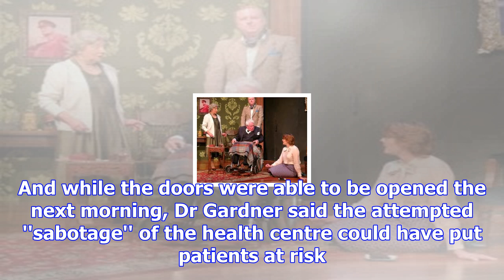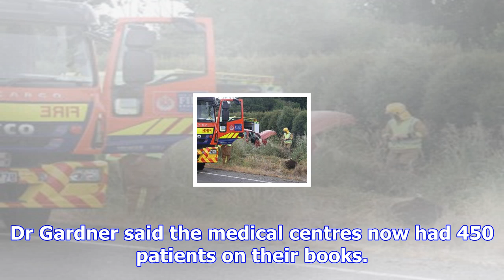Doctor: 'sabotage' could have risked patients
An act of alleged sabotage at a Twizel medical centre could mark the continuation of a controversy w...